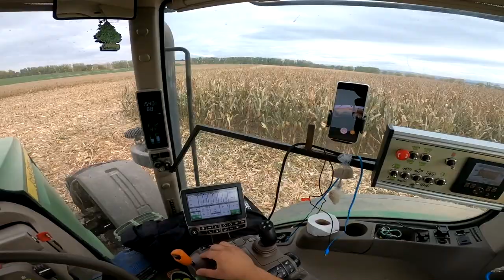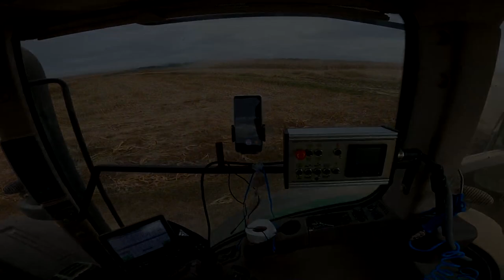Corn Transport - John Deere 7250R | Joskin Drakkar 8600 | POV/Drive view